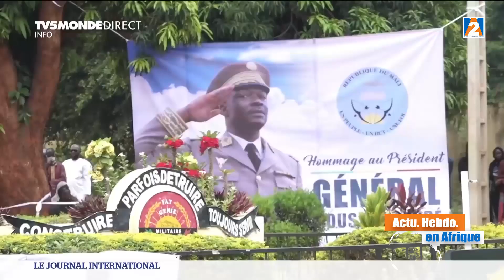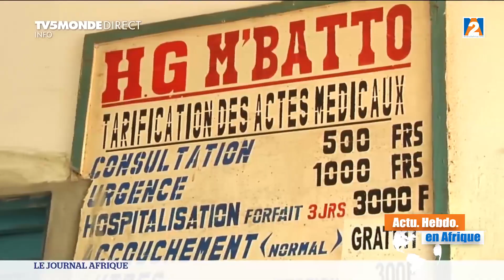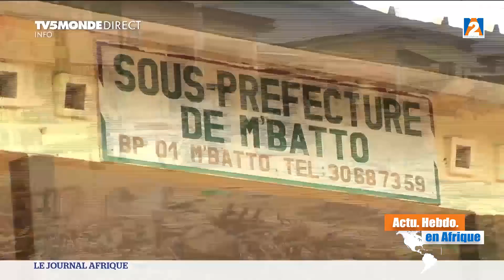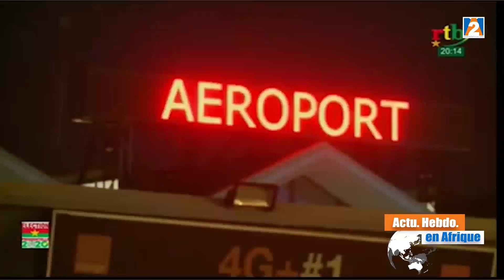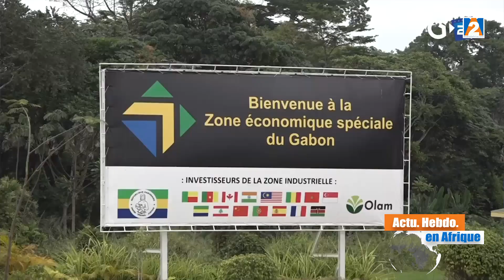actualité hebdomadaire Africaine 15 Novembre 2020